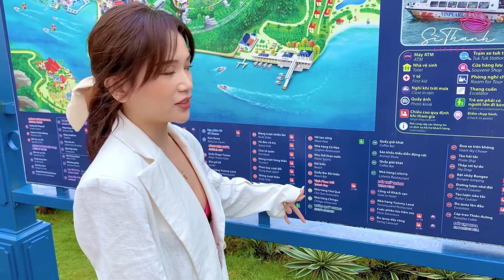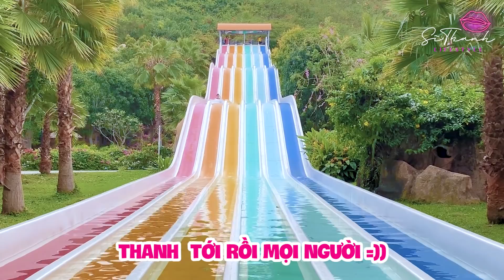3 NGÀY 2 ĐÊM cùng hội chị em | ĐẲNG CẤP 5 SAO | SITA VLOG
Cùng Sĩ Thanh khám phá từ A-Z Vinpearl Nha Trang trong Vlog nóng hổi mới ra lò đâyyyy!!!

Giữ đúng lời hứa với các tình iu nha, Sita cho ra lò vlog ghi lại toàn bộ trải nghiệm của Sĩ Thanh trong chuyến đi Nha Trang vừa qua.
Mấy bữa này Sĩ Thanh đã review nhiều rồi nên mọi người hãy xem Vlog để cảm nhận chuyến đi này nha ❤

Nói chung là, nên đi 3 ngày mới chơi đã đời được mọi thứ, chụp ảnh đủ mọi góc nha :))
Để có nhiều ảnh sống ảnh như Sita thì nên mang 2 vali 1 đồ tắm và 1 là bikini nhé =)))

Xem xong Vlog xong mà muốn đi Vinpearl Nha Trang luôn thì nhớ nhập mã SITHANHGOVINPEARL để được giảm extra thêm 10% trên các combo ưu đãi khủng của Vinpearl nhé!

Truy cập ngay link này để không bỏ lỡ siêu combo này nha

© Bản quyền thuộc về Si Thanh Official
© Copyright by Si Thanh Official ☞ Do not Reup